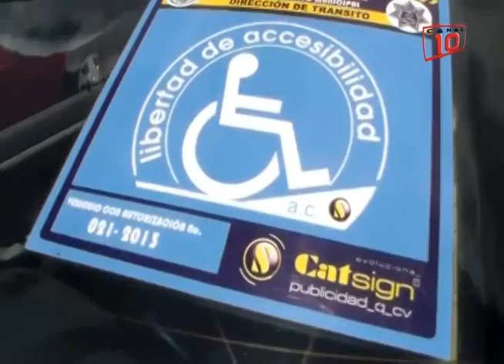nuevos espacios para personas con discpacidad